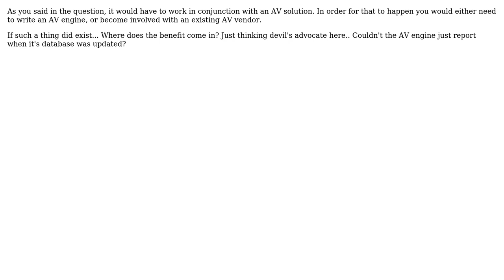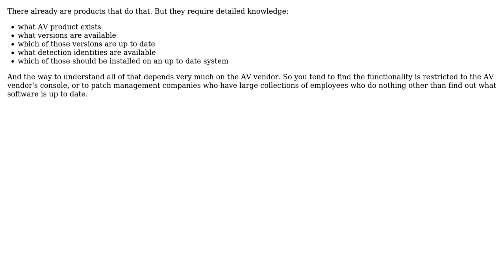Software Engineering: Should EICAR be updated to test the revision of Antivirus system?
With thanks & praise to God, and with thanks to the many people who have made this project possible! | Content (except music & images) licensed under CC BY-SA | Music | Images & others | With thanks to user yannis user Fosco user Christopher Jon Mankowski and the Stack Exchange Network Trademarks are property of their respective owners. You are responsible for your own actions.